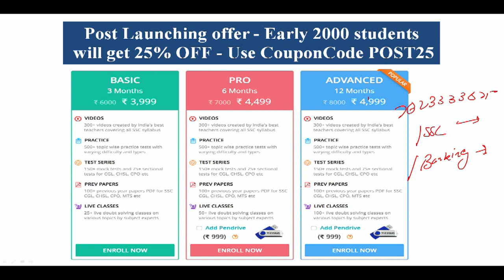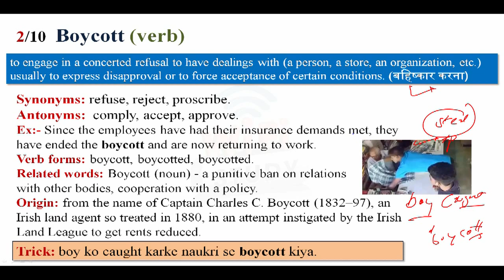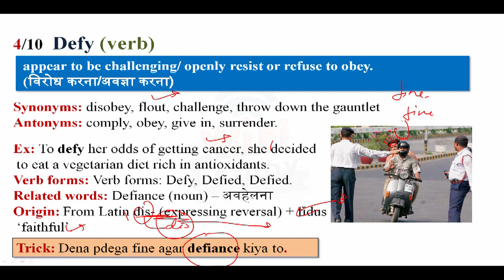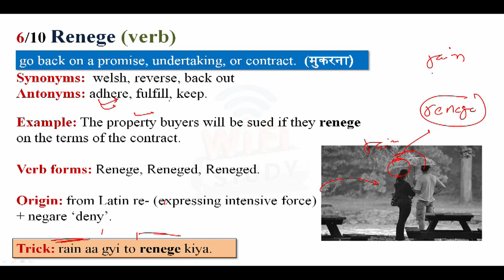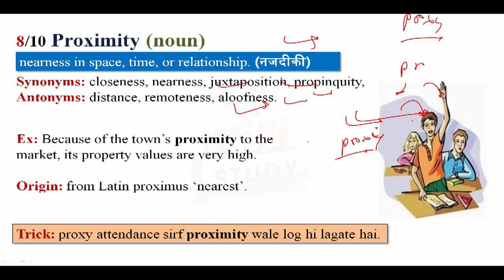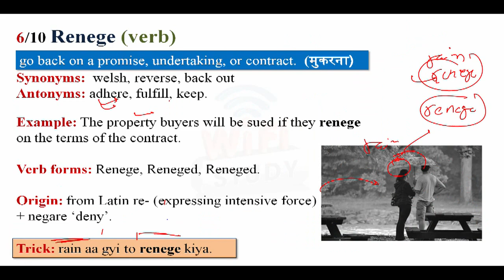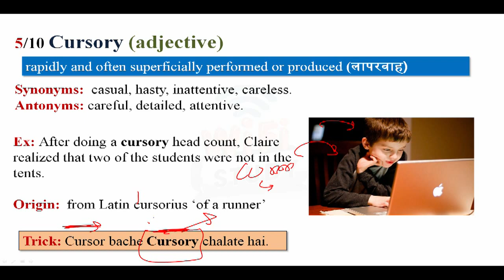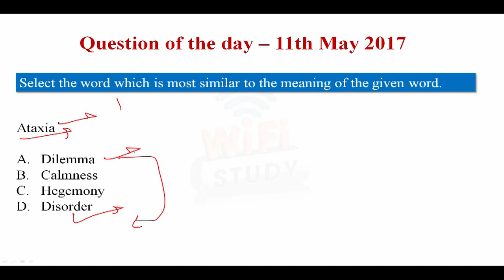The Statesman Vocabulary (12 May, 2017) - Learn 10 New Words with Tricks | Day-133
The Statesman  Vocabulary (12 May, 2017)- Learn New Words with Tricks.| Day-133 Vocabulary play an important role in every competitive exams so you learn daily 10 new words with Vocab24 in smart way.

Apart from above, WiFiStudy team also post daily/weekly quiz & capsules for current affairs, GK, English, Aptitude, Reasoning, Computer, Banking & Marketing along with topic wise tests & concepts so that you can easily prepare any topic here. The most important thing is that there is no charge for these stuff, it’s totally free of cost except some study packages (online test series / mock tests) which having many additional features.  The Statesman  Vocabulary (12 May , 2017) - Learn New Words with Tricks